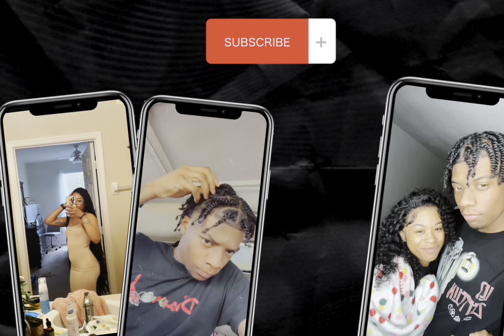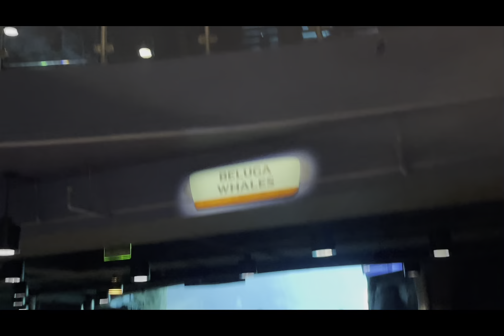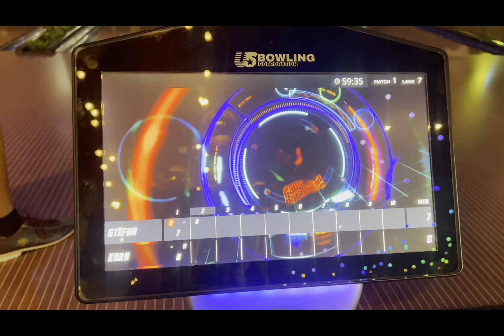Vlog : Date night in Atlanta Ga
We hope you guys enjoyed the video Make sure you guys like , comment and subscribe & hit that bell to join the TK family 🫶🏼❗️ comment what you guys want to see next !! 🤣